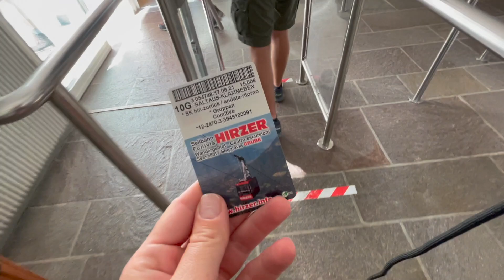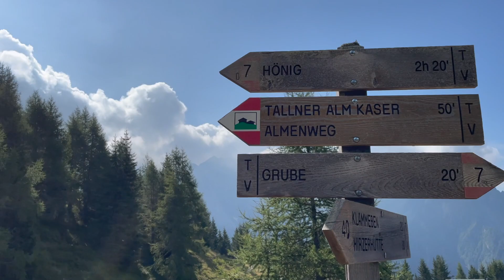ROADTRIP Südtirol + Gardasee VWt4 Campervan Vanlife Wanderungen Hirzer Hönigspitz Malcesine Drohne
Nachdem wir die Schweiz auf unsere kleinen Europa Reise verlassen haben und eine Nacht am Bodensee verbracht haben, sind wir weiter nach Österreich zum Achensee mit unserem Campervan (vwt4) zum Campingplatz Schwarzenau gefahren. Von Österreich führte uns unsere Route weiter nach Südtirol, wo wir auf dem Campingplatz direkt an der Hirzerbahn in Saltus bei Meran.

Der 2.781 m hohe Hirzer liegt in der Mitte der Sarntaler Alpen, etwas nördlich des Großen Ifinger. Von seinem Hauptgipfel aus führen vier Kämme in verschiedene Himmelsrichtungen. Die Hirzer Seilbahn bringt dich von Saltaus bei Meran auf eine Höhe von 1.980 m ü.d.M., von wo aus die Wanderung beginnen kann - die Gipfeltour weist keine besonderen Schwierigkeiten auf.
Am Gipfel angekommen bietet sich ein Panoramablick auf den Vinschgau, die Mutspitze, die Rötelspitze und den Tschigat. Der eigentliche Gipfel etwas weiter hinter dem Kreuz gibt den Blick auf die Sarntaler Alpen und - in weiter Ferne - die Dolomiten frei. Königspitze und Großer Ifinger, die Verdinser und die Videgger Plattenspitze, das obere Passeiertal und die Stubaier Alpen geben dir zusätzlich den Eindruck, die ganze Welt zu Füßen zu haben. Bekannt sind auch die Almen am Hirzer, die am Fuße des Berges liegen. Hirzerhütte (1.986 m.ü.d.M.) und Tallner Alm (2.022 m.ü.d.M.), Hintereggalm und Mahdalm sind hier zu finden.

Von Südtirol ging es für uns als letzte Station auf unserer kleinen Europareise noch an den Gardasee auf einen richtig tollen Campingplatz direkt am Wasser und wir hatten einen Stellplatz mit Meerblick (Campeggio Panorama, der Besitzer war super lieb!)

*Unsere Drohnenaufnahmen haben wir mit folgender Drohne gedreht

Daniel hat aber auch einen vw t5 Bulli vom Transporter zum Camper selbst umgebaut, schau dir auch gerne das Video (Roomtour) dazu an:

🎒Falls du eine Packliste für deinen nächsten Roadtrip brauchst, habe ich dir eine zusammengestellt. Schaue sie dir doch einfach mal an

‼️Folgende Dinge sind super praktisch und haben wir unterwegs dabei:
*Thermomatten gegen Sonneneinstrahlung

Das Video ist für alle, die sich für folgende Themen interessieren:
- VW Bus Reisebericht
- Bulli Touren Deutschland, Österreich, Schweiz, Italien, Gardasee
- wohin mit dem Bulli / wohin mit dem Camper / wohin mit dem Wohnmobil
- Bulli Campingplätze
- Urlaub im Bulli Erfahrungen
- Urlaub im Camper Erfahrungen
- vw bus tipps
- mit dem bulli / camper unterwegs
- wild camping

Hier könnt ihr mir gerne schreiben, oder einfach das Video kommentieren.

⭐ VIDEO E Q U I P M E N T ⭐
* Drohne DJI Mini 2
Schnittprogramm: iMovie
Thumbnail: Canva

*alle mit Stern gekennzeichneten Links sind Affiliate Links, die dir helfen sollen die Produkte leichter zu finden 👉🏻 Mir wird dabei ein kleiner Anteil gutgeschrieben, natürlich ohne, dass du mehr zahlen musst!